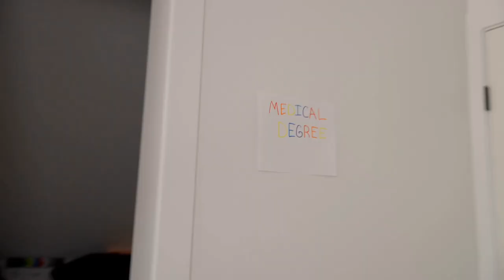When Your Doctor is a LEFTIST!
"Woke Doctor.